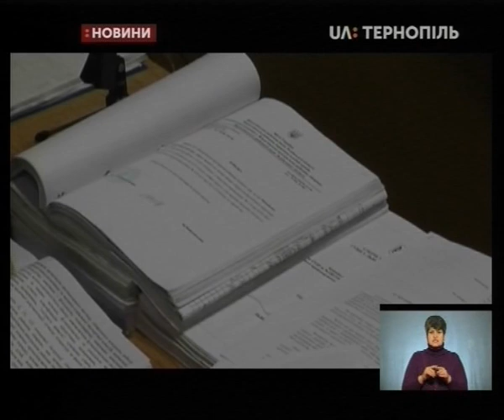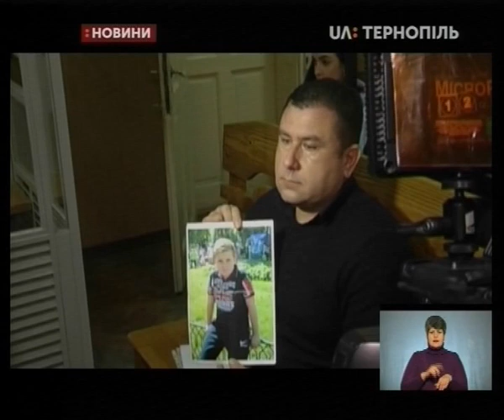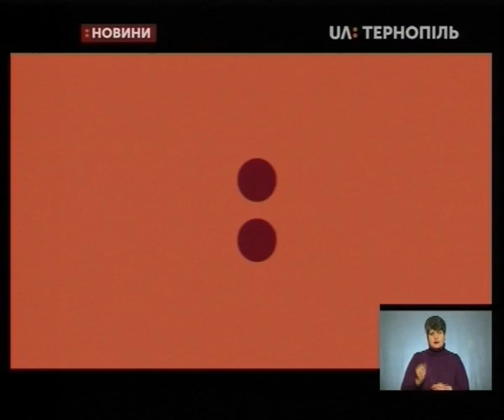14.01.2019. Новини. 19:00